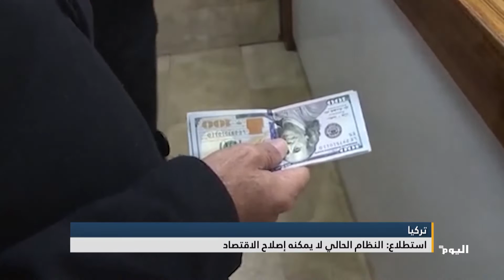استطلاع: النظام التركي الحالي لا يمكنه إصلاح الاقتصاد